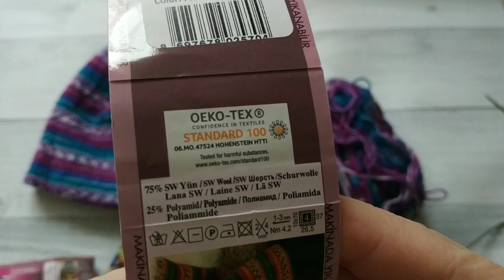Плед готов.Шапки из носочной пряжи.Много.Итоги февраля 2022 г.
Схема в сообществе
Альбом в Одноклассниках,схема кокетки